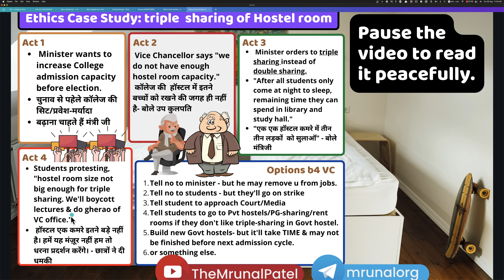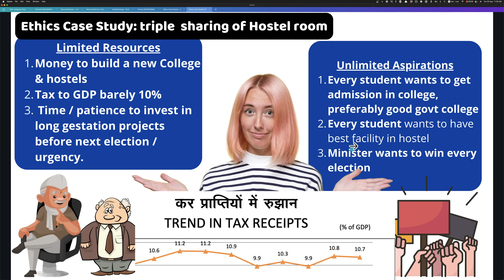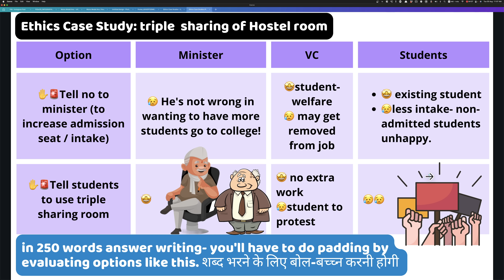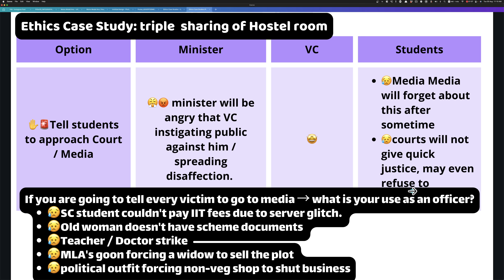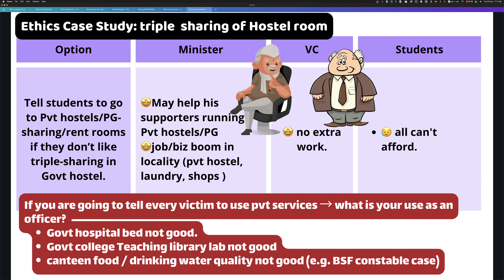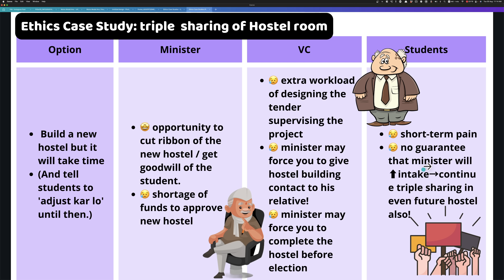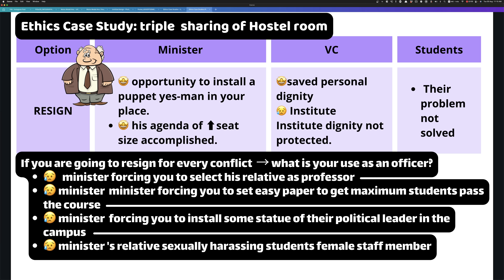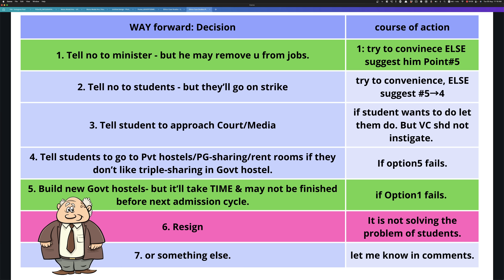[Ethics] Hostel Triple Sharing pe Minister vs VC vs Students- Decision Tree Model Ans for UPSC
Act 1: Minister wants to increase College admission capacity before election. चुनाव से पहेले कॉलेज की सिट/प्रवेश-मर्यादा बढ़ाना चाहते हैं मंत्री जी

Act 2: Vice Chancellor says “we do not have enough hostel room capacity.” कॉलेज की हॉस्टल में इतने बच्चों को रखने की जगह ही नहीं है- बोले उप कुलपति

Act3: Minister orders to do triple sharing instead of double sharing. “After all students only come at night to sleep, remaining time they can spend in library and study hall.” “एक एक हॉस्टल कमरे में तीन तीन लड़कों को सुलाऑ” - बोले मंत्रिजी

Act 4: Students protesting, “hostel room size not big enough for triple sharing. We’ll boycott lectures & do gherao of VC office.” हॉस्टल एक कमरे इतने बड़े नहीं है। हमें यह मंज़ूर नहीं हम तो धरना प्रदर्शन करेंगे। - छात्रों ने दी धमकी

Decision Options before the VC
1. Tell no to minister - but he may remove you from jobs.
2. Tell no to students - but they’ll go on strike
3. Tell student to approach Court/Media
4. Tell students to go to Pvt hostels/PG-sharing/rent rooms if they don’t like triple-sharing in Govt hostel.
5. Build new Govt hostels- but it’ll take TIME & may not be finished before next admission cycle.
6. Resign
7. or something else.

TIMESTAMP:
00:00- Ethics Triple Sharing of Hostel Room
01:20- Limited Resources vs Unlimited Aspirations
02:24- Decision options as Vice Chancellor
02:38- Tell no to minister - but he may remove you from job
03:29- Tell no to students - but they’ll go on strike
04:18- Tell student to approach Court/Media
07:21- Tell students to go to Private hostels or rent rooms
08:52- Build new Government Hostels
10:40- Resign as Vice Chancellor
11:51- Way Forward Decision regarding Hostel Rooms